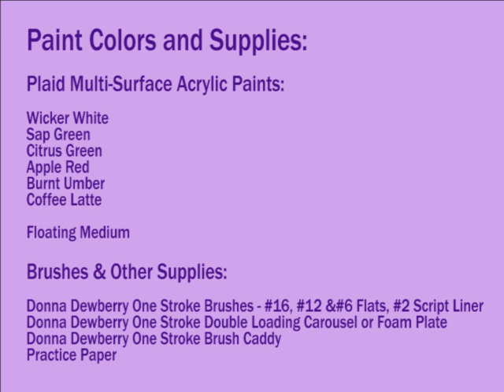FolkArt One Stroke: Relax and Paint With Donna Ep15 - Red and Pink Dogwood| Donna Dewberry 2019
Relax and Paint with me - Donna Dewberry.  Enjoy this fun and relaxing time with me just painting stress free!  Dogwood tree blossoms are fun to paint and come in many colors.  Today, relax and paint with me as I show you both red and pink varieties.